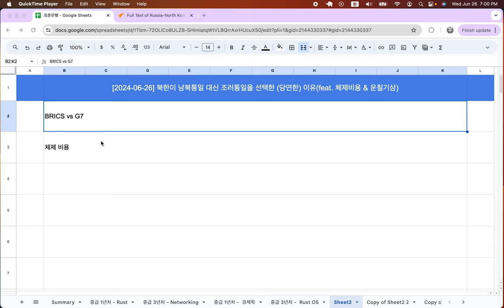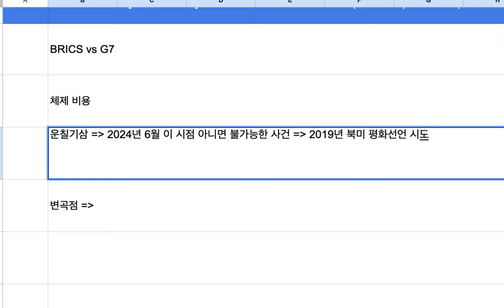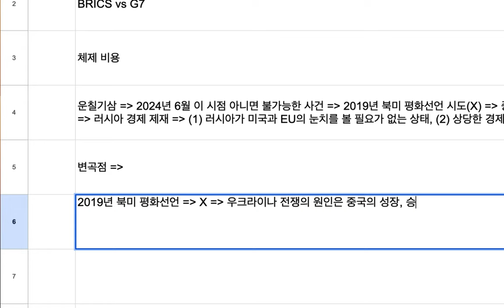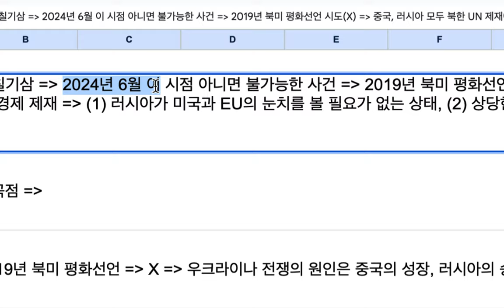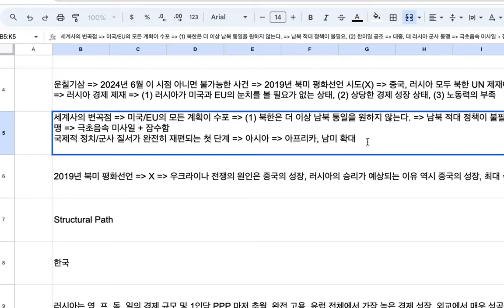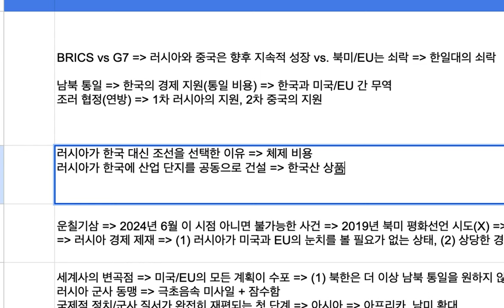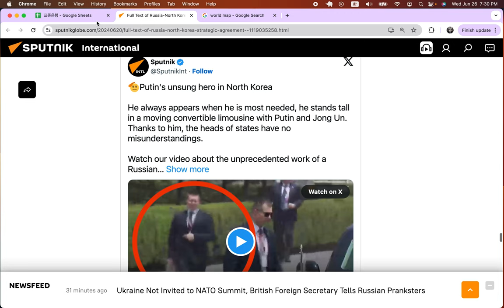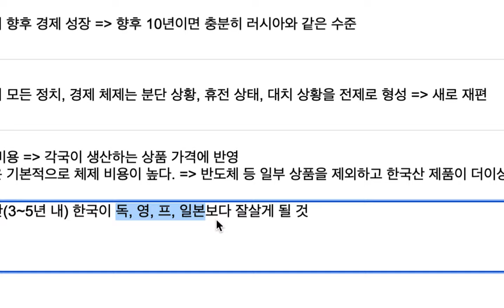[2024-06-27] 로또맞은 북한(조선)(feat. 운칠기삼)